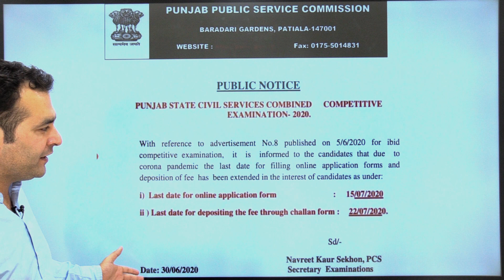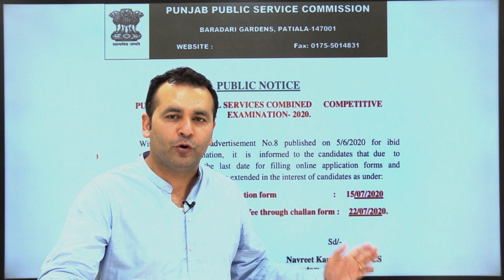PCS 2020- IMPORTANT ANNOUNCEMENT - Dates Extended | BIG OPPORTUNITY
PCS 2020 Dates have been extended! We hope you like the video and will be focussing more on preparation now!